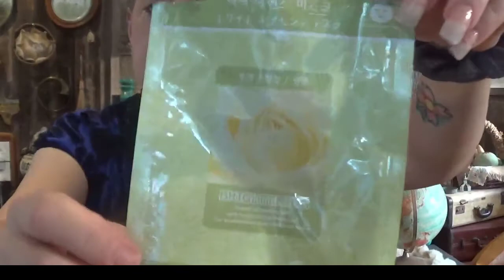Kris & Kathy wassup up with my camera & rant about gaining weight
seal the deal by flower
urban Decay rebound
Essence mosaic compact powers
foundation brush
Gutter bronzer by Physicians formula
Estee lauder foundation in desert beige
Cover up by la color
urban decay eyeshadow in radium
tarte in h2o
bllush brush by real techqniques
brush by color
eyeshadow brush by color
power brush by real techniques
volume stylist by essence
wet n wild eye shadow palette
hi fi shine by urban decay
wet n wild illuminating palette